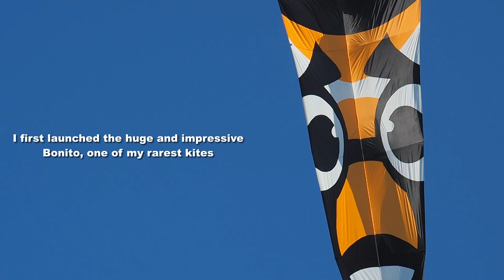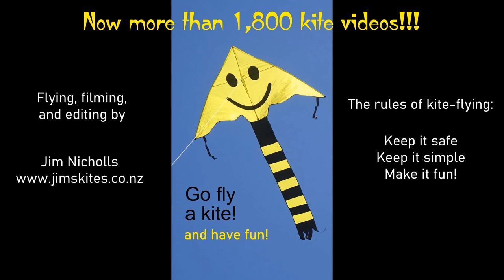Big Bonito kite and friends, & Peter's Snake is re-born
My 1,873rd kite video.  We didn't fly for long today, but it was still good to get a few interesting items into the air.